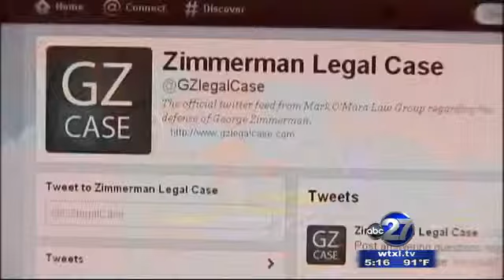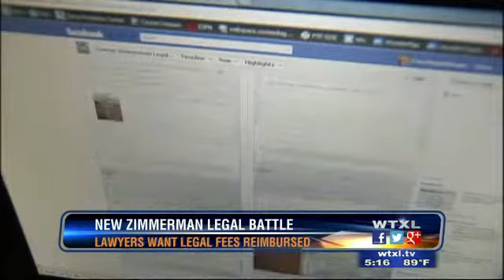Who should pay for Zimmerman's defense